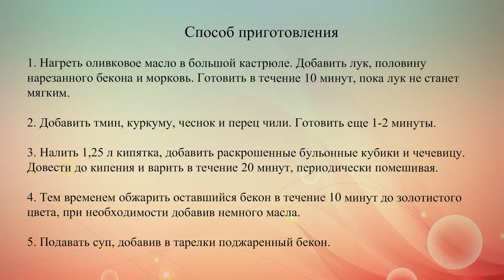Суп из чечевицы с беконом